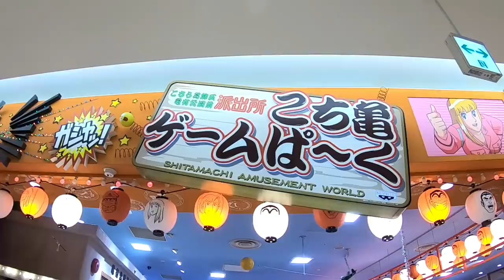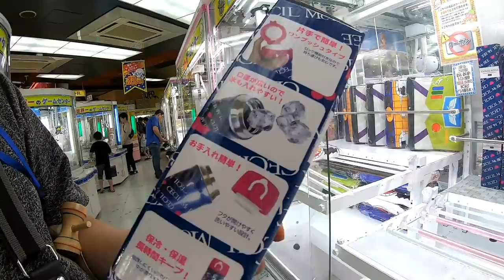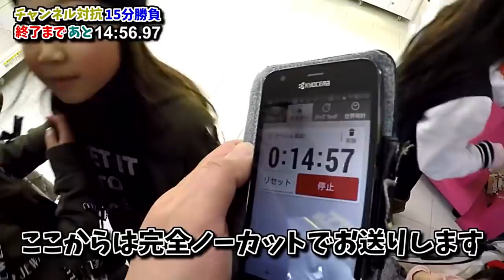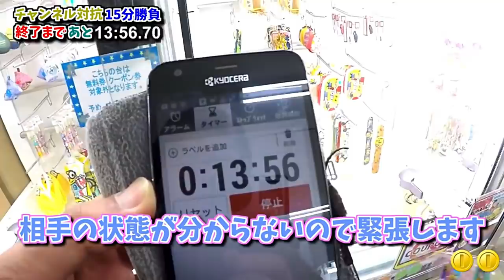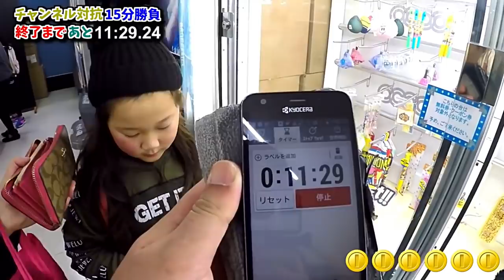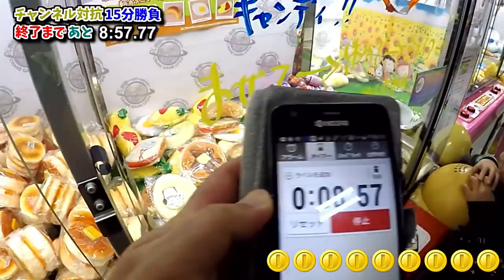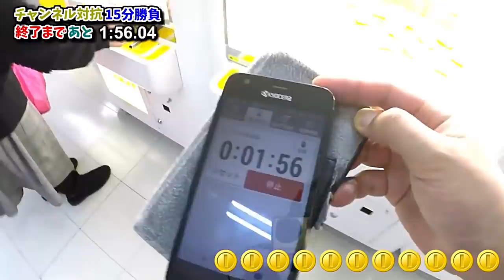【逃走中】容疑者はどこだ⁉️警察官が働くゲームセンターに行ってみた😱クレーンゲームの調整、景品のスライム、スクイーズ、ディズニーグッズの品出しまで⁉️（UFOキャッチャー）【しほりみチャンネル】